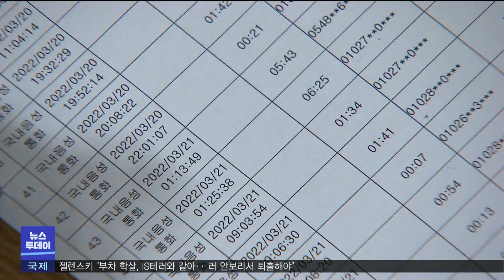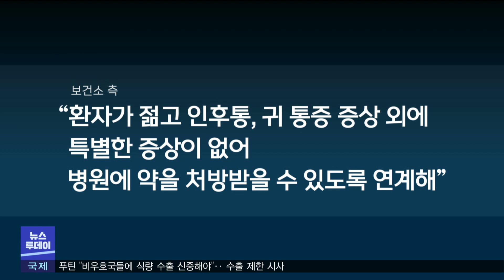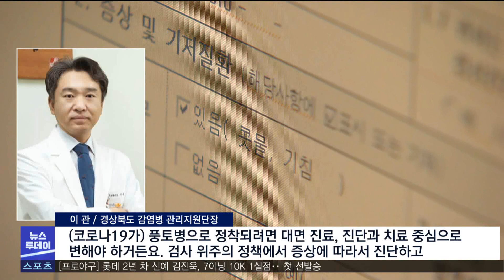30대 확진 남성, 사흘 만에 숨져..비대면 진료 한계 (2022.04.06/뉴스투데이/포항MBC)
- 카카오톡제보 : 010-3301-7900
- 카카오톡ID : PHMBCJEBO